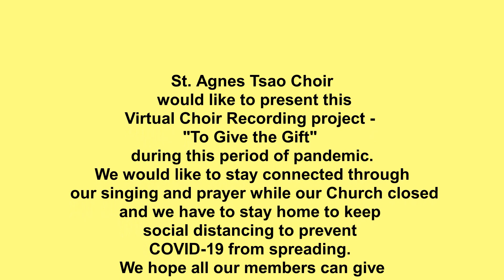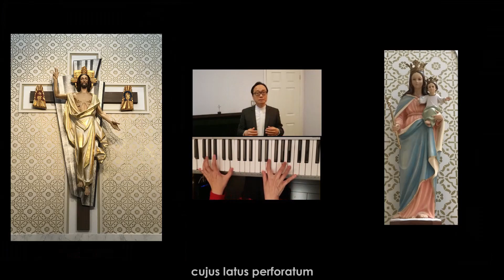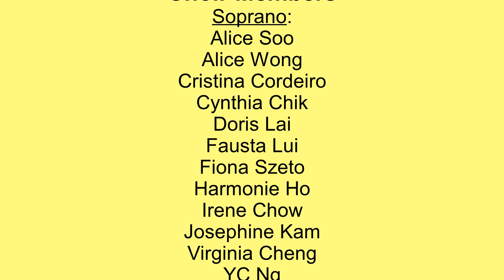St. Agnes Tsao Church Choir (Canada)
INTERKULTUR Video Award 2020:

Choir: St. Agnes Tsao Church Choir (Canada)
Title: Wolfgang Amadeus Mozart - "Ave Verum Corpus"

128 videos from 44 nations were submitted to compete in INTERKULTUR's first-ever online choir competition - the INTERKULTUR Video Award.

Our playlist contains all submissions before they were evaluated by the jury. Thank you for the great effort you put into this event!